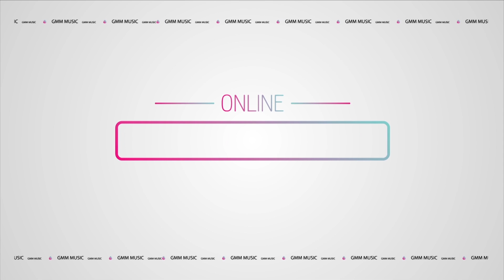MUSIC GURU : พล CLASH & นอ CRESCENDO 19/06/14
ในช่วง MUSIC GURU พล Clash และ นอ Crescendo ตอน 41